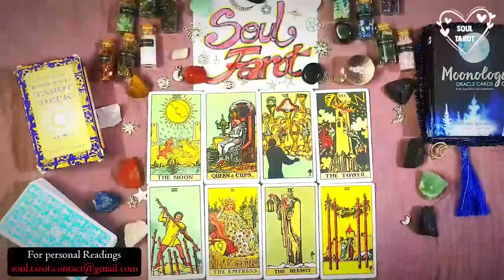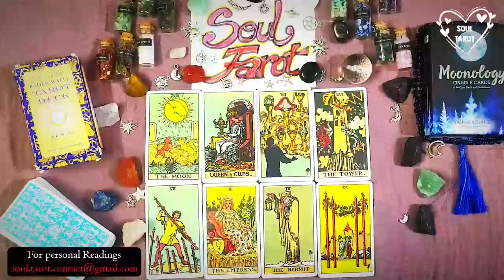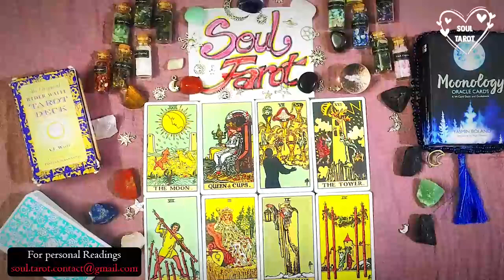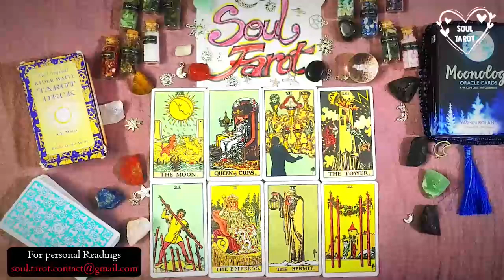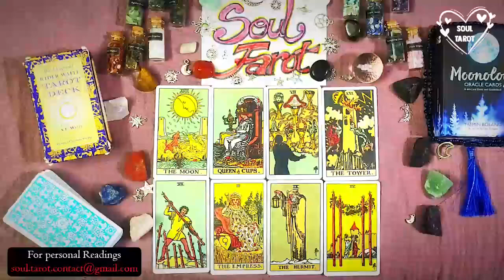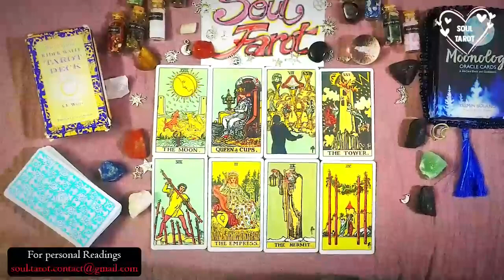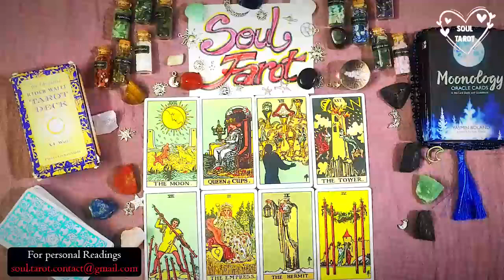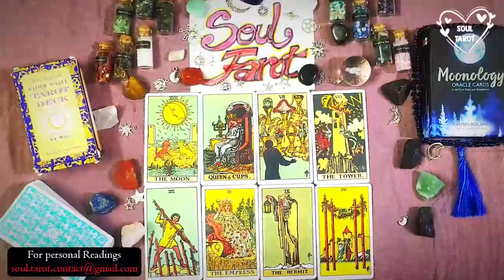CAPRICORN TODAY 💖 Your Person Hates To Admit It But You Are Right & Here's What They Do About It!!!